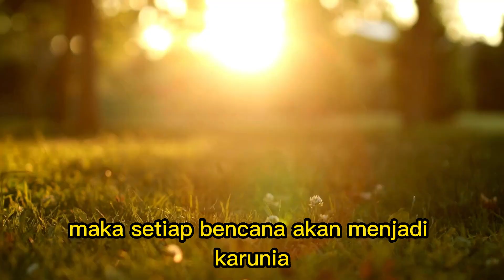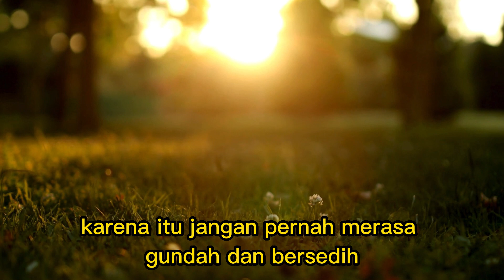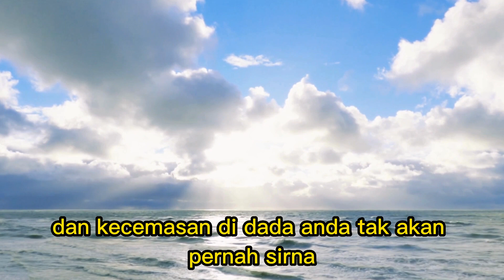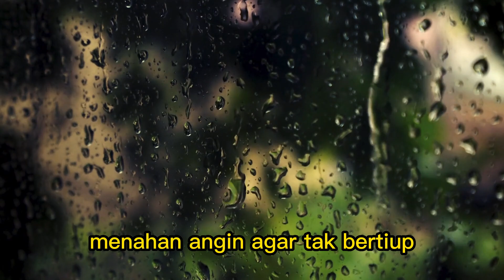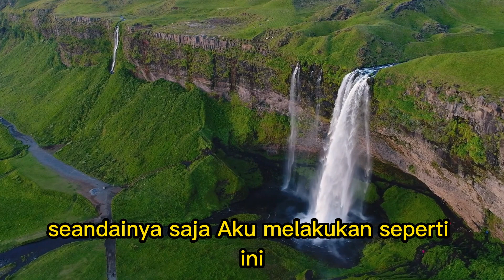Menerima Takdir Allah Dengan Ikhlas | Qada Dan Qadar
Menerima takdir Allah dengan ikhlas merupakan qada dan qadar dari Allah. Dengan menerima takdir Allah hati menjadi lapang dan jiwa menjadi tenang. Banyak ceramah yang menjelaskan seperti ceramah menerima takdir Allah dengan ikhlas Khalid Basalamah, menerima takdir Allah dengan ikhlas Gus Baha, menerima takdir Allah dengan ikhlas Adi Hidayat.